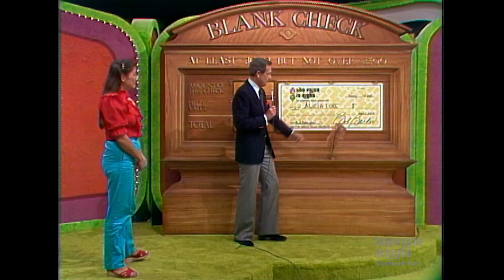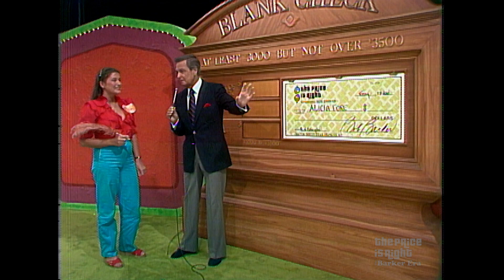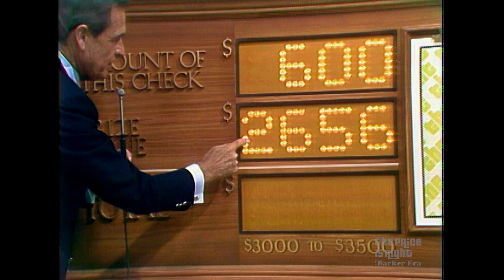Bob Barker REALLY Needs to Explain the BLANK CHECK Game - The Price Is Right 1982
Listen, Blank Check is absolutely a bit confusing. Trying to do math while you're standing next to Bob Barker seems extremely intimidating. Do you agree?